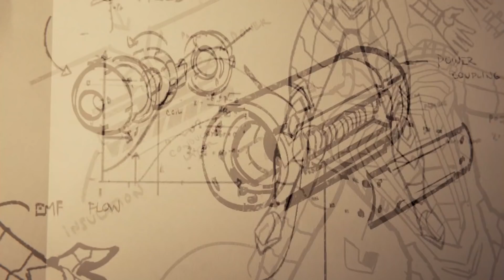Spider-Man (2018) Walkthrough PS4 Pro PART 15 Final Episode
Swinging through the city has never been THIS GOOD. Join Birdman as he becomes Spider-Man and tries to protect New York City from the likes of Vulture, Rhino, Mr. Negative, Kingpin and more in the exciting Marvel's Spider-Man!

Marvel's Spider-Man gameplay walkthrough with commentary by Th3Birdman

Spider-Man is an action-adventure game developed by Insomniac Games and published by Sony Interactive Entertainment exclusively for the PlayStation 4

My Equipment:

Console: Playstation 4 Pro
Capture Device: Elgato HD60/OBS
Microphone: Blue Yeti
Editing Software: Premiere Pro CC 2018